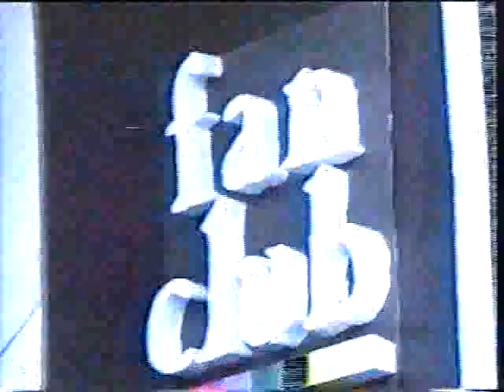pesacki prelaz uzivo 01.avi